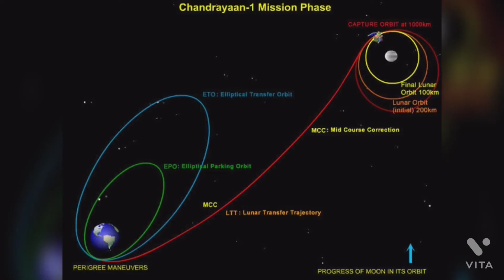INDEPENDENT INDIA/ INDEPENDENCE DAY/ WOMEN POWER / ZULFIA FOR YOU/ AUGUST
ZULFIA FOR YOU!